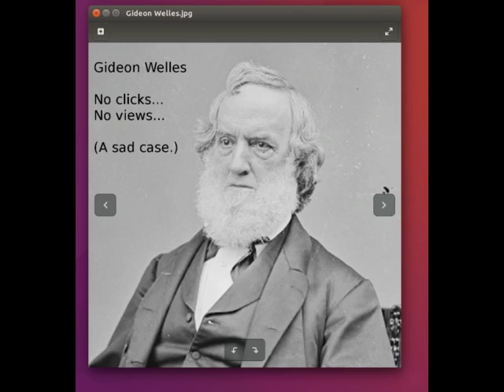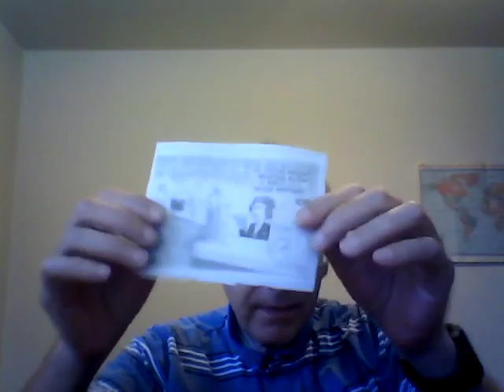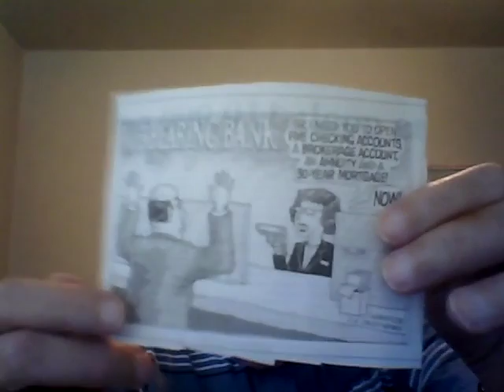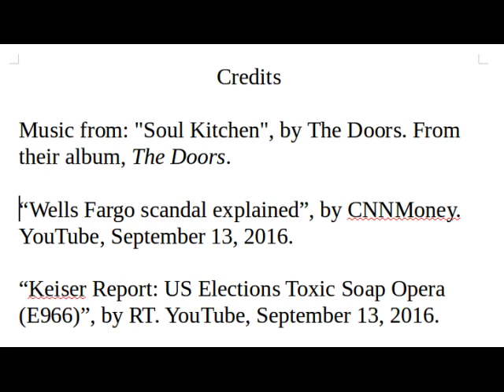The Wells Fargo Caper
A cartoon by Wolverton for the L.A. Daily News shows a bank teller robbing a customer, suggestive of the Wells Fargo caper in which ghost accounts were created without the customers' knowledge. Federal regulators now say Wells Fargo employees secretly created millions of unauthorized bank and credit card accounts.